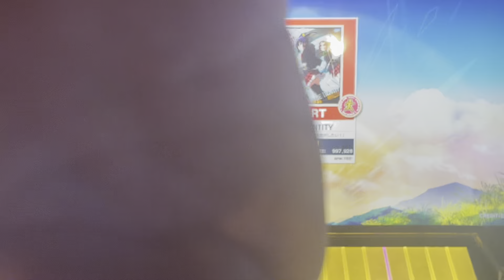Inside Identity Chunithm [chin cam]